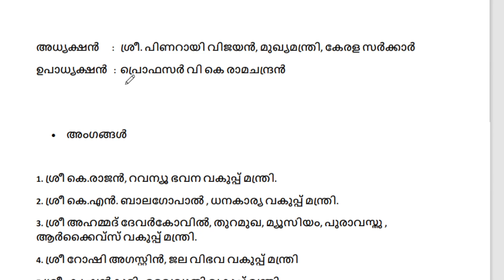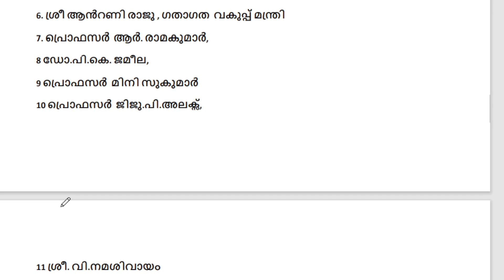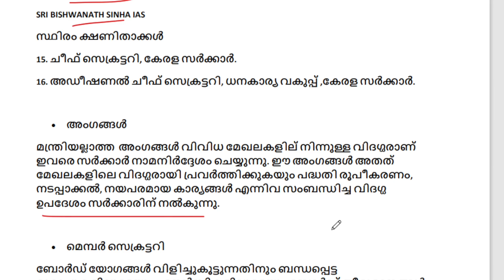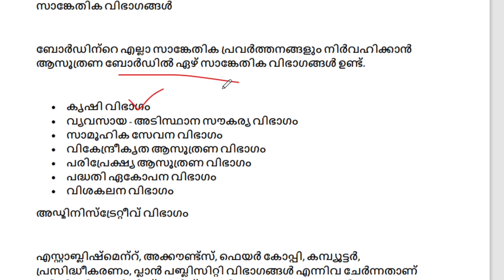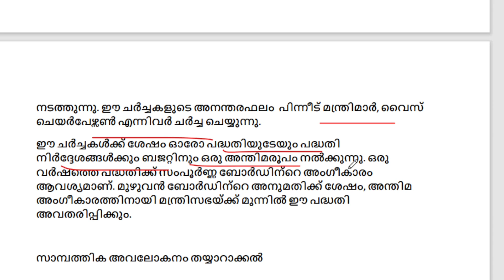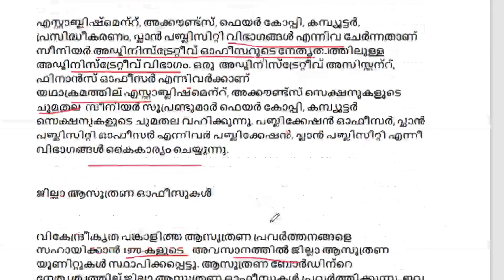KERALA STATE PLANNING BOARD |KERALA GOVERNANCE & SYSTEM OF ADMINISTRATION |DEGREE LEVEL MAINS-2022